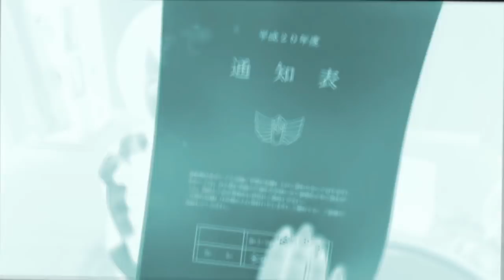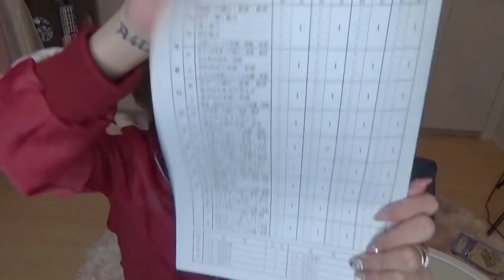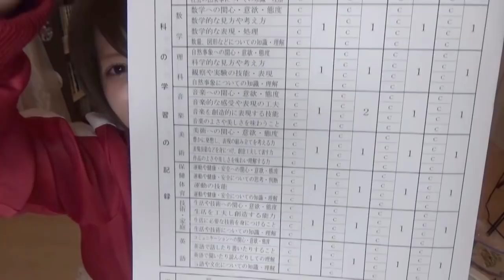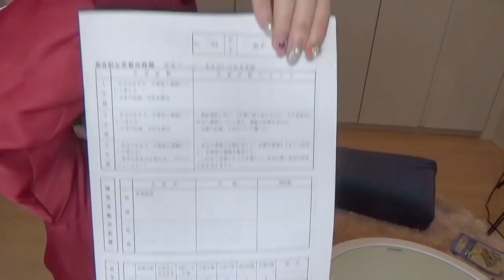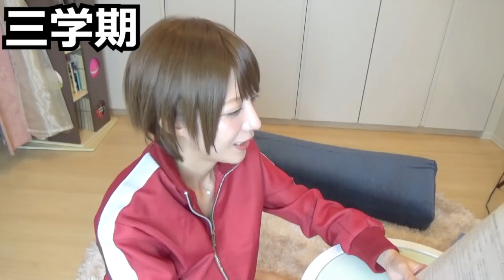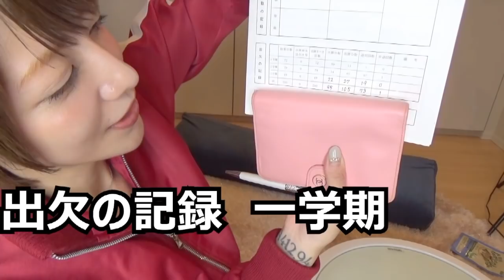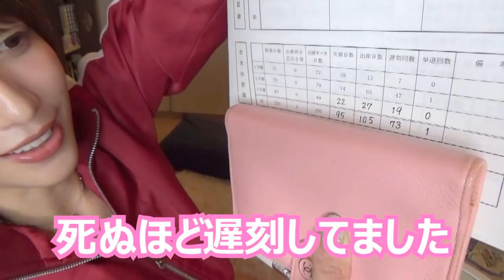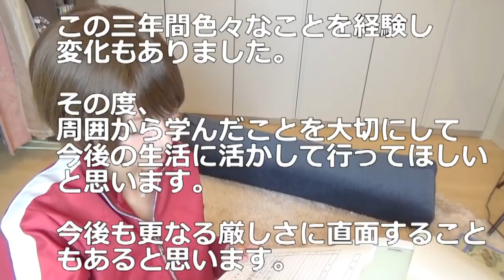【黒歴史】掃除してたら通知表見つけたんで晒す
オス！オラかねこ！

データが謎の破損をして昨日動画あげられなくなっちまったぞォ。
みんな！すまねぇな！！
そんかわりオラは今”動画のことを１ミリも考えない”をテーマに石垣島に来ているがやっぱりカメラと三脚とMacbookを持って来てしまったし絶賛今概要欄書いてyoutubeしてるぞ！わっはっは！！

まあそんなに長居はしねぇけどめちゃくそにドチャクソに楽しんでくっからよ！
各SNSにバカンスの様子はあげていくかな！！！

よっしゃ釣りまくるゾォおおおおおおお！！！！！！
沖縄最高、八重山諸島最高！！！！！

そんなこんなでSNSの類も復活しました